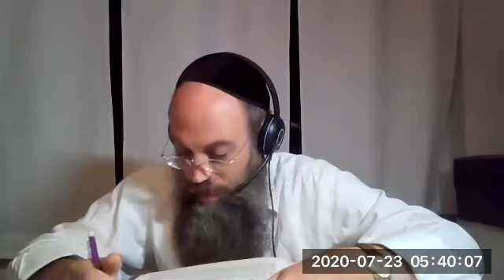Shabbos Daf 139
Daf Yomi 5 30 am Rabbi Eily Smith North Miami Beach